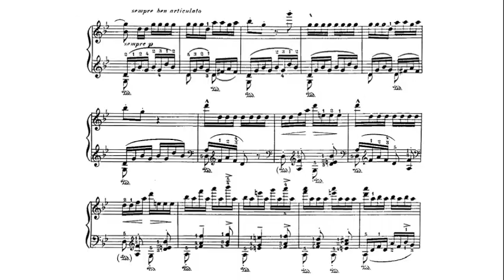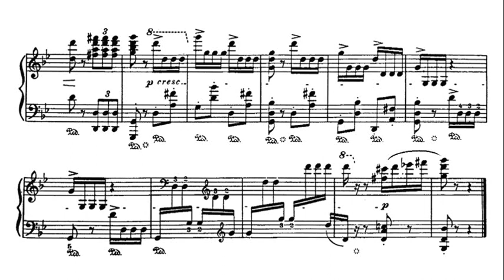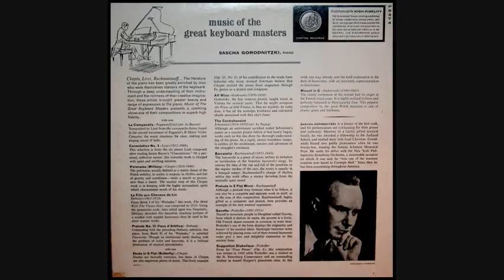Schumann (arr. Tausig) - The Contrabandist - Sascha Gorodnitzki, 1951 - Capitol P8374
Sascha Gorodnitzki (24 May 1904 – 4 April 1986) was an American pianist.  Born in Kiev (then in the Russian Empire, now in Ukraine), Gorodnitzki emigrated as an infant to Brooklyn, NY, where his parents founded a college of music. He was a child prodigy; his teachers included his mother, then Percy Goetschius, Rubin Goldmark, William J. Henderson, Edwin Hughes, and Krehbiel at the Institute of Musical Art. At Juilliard Graduate School, he was taught by Josef Lhévinne.

"Der Kontrabandiste" ("The Contrabandist"), part of Schumann's Spanisches Liederspiel, op. 74, was composed in the spring of 1849. It is the tenth and last number of the set, preceded by two solo songs, five duets and two quartets. The lyrics are by an unknown poet translated from the original Spanish into German by Geibel.

Written for baritone voice, Schumann's setting of "Der Kontrabandiste" is rather unique in his oeuvre and shows him in a rare jocose mood. It tells of the exploits of a smuggler and his horse. The piano opens the song with briskly moving sixteenth-notes over accented off-beat chords, establishing a syncopated rhythm that recurs regularly. When executed at the proper tempo, extreme demands are made of both performers. The aforementioned accompaniment in the piano as well as the vocal line itself require great flexibility and control.

Though the song was, remarkably, attributed to Schumann's artistic decline, the later Polish composer, Carl Tausig, as well as Sergey Rachmaninov, greatly admired it and arranged it for solo piano.